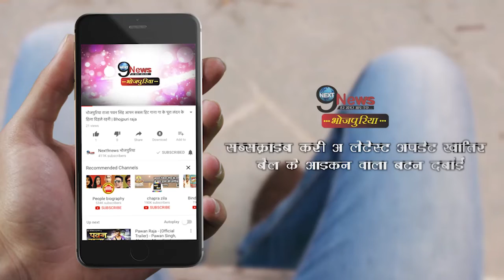बिहार के इस जिला में Vaccination के लिये रखा गया इनाम || Vaccination in Bihar